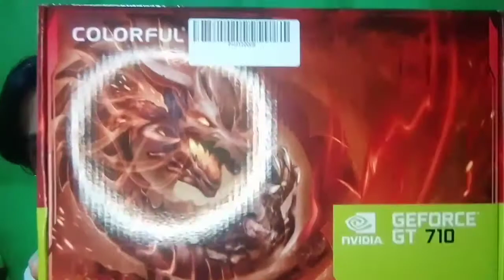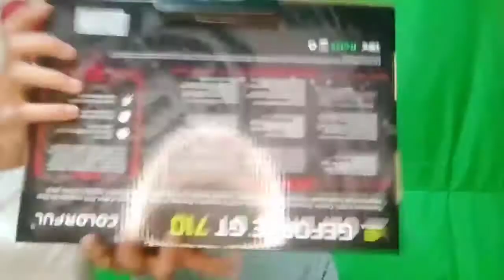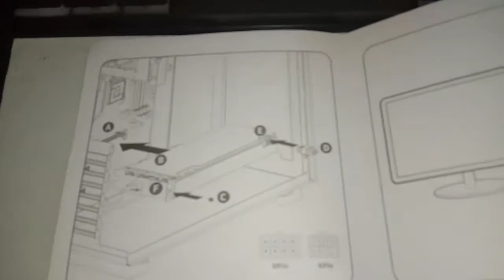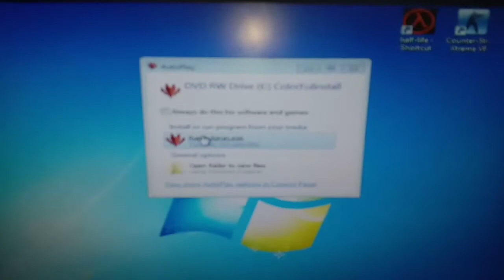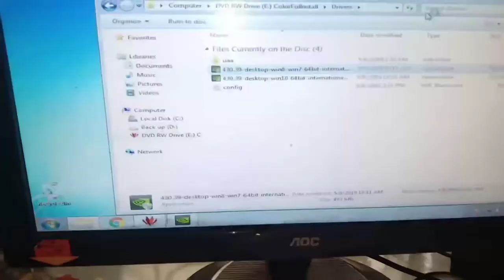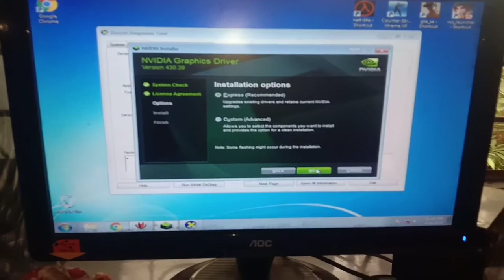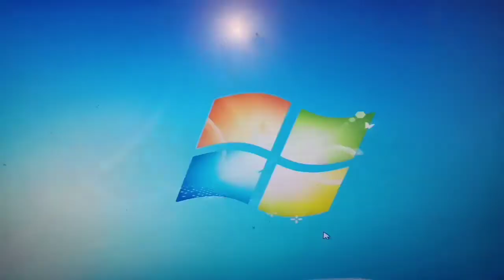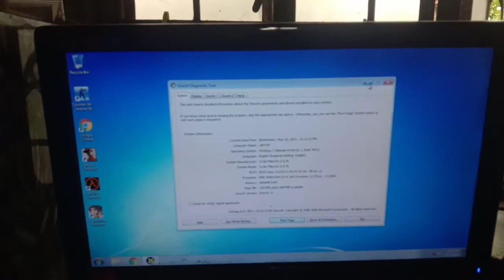NVIDIA Geforce GT 710 VIDEO CARD UNBOXING and REVIEW from LAZADA + SET UP TUTORIAL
Product link:
NVIDIA Geforce GT 710

GTS 250 VIDEO CARD UNBOX/REVIEW from LAZADA [Paano mag kabit at mag lagay ng driver ng video card]